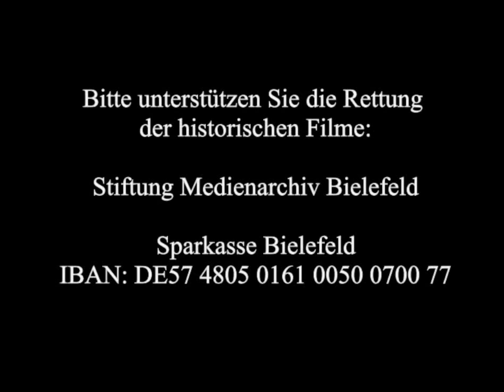Schwarzwaldfahrt | 1932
Eine filmische Dokumentation über den Schwarzwald aus dem Jahr 1932